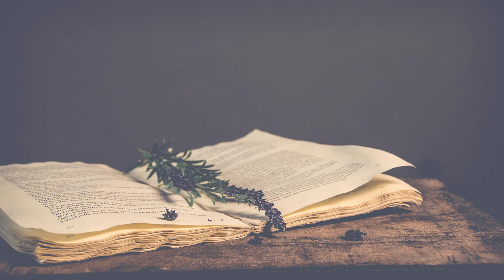The Boy Scouts in a Trapper's Camp by Thornton W. Burgess read by Keith Salis | Full Audio Book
The Boy Scouts in a Trapper's Camp by Thornton W. Burgess (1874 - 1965)

Read by: Keith Salis in English

Chapters:
00:00:00 - 01 - An Interrupted Dream
00:21:21 - 02 - Pat Sees White Magic
00:38:05 - 03 - The Blue Tortoise Patrol
00:54:05 - 04 - Help!
01:15:49 - 05 - Off for Woodcraft
01:37:56 - 06 - Snow-shoes and Fish
01:59:16 - 07 - On the Trail
02:18:41 - 08 - Alec Hints at Dark Things
02:39:27 - 09 - Snowbound
03:01:49 - 10 - Life on the Fur Trails
03:23:26 - 11 - Christmas at Smuggler's Hollow
03:49:04 - 12 - A Deer Yard
04:06:50 - 13 - Poachers
04:23:52 - 14 - The Silver Fox
04:42:48 - 15 - Sparrer's Temptation
05:00:28 - 16 - The Conference
05:19:55 - 17 - The Camp of the Poachers
05:36:20 - 18 - Smoking out the Indian
05:53:25 - 19 - Sparrer Saves the Skin
06:10:12 - 20 - The Black Fox is Sold